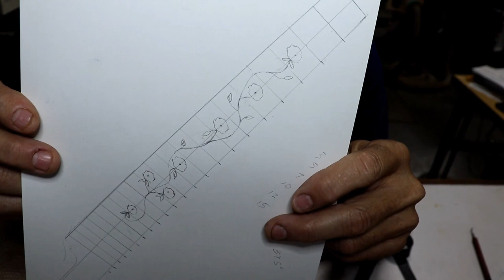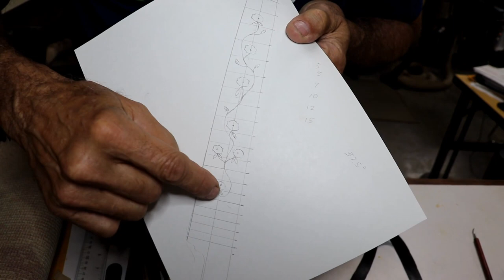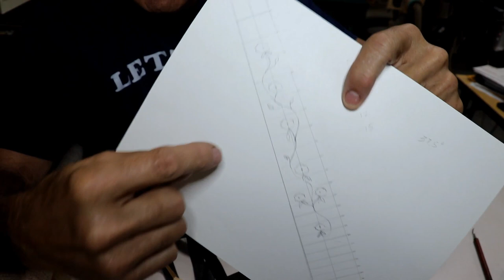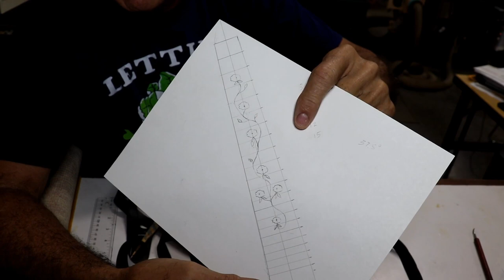VLOG #026 RSW The Storms Are Brewing Binding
Really bad weather predicted for today April 13, 2022.  Status update on the mandolin.